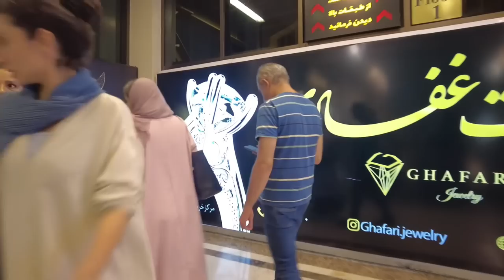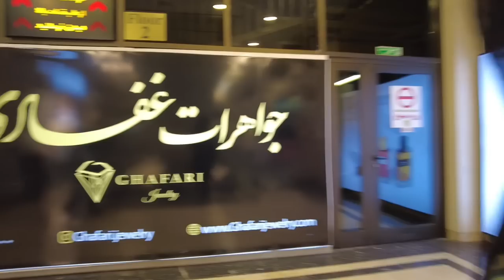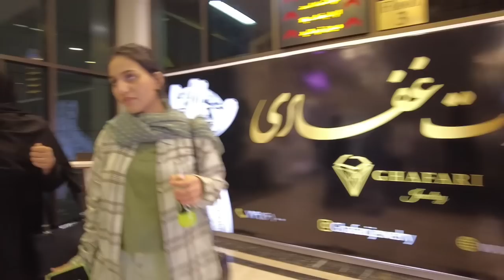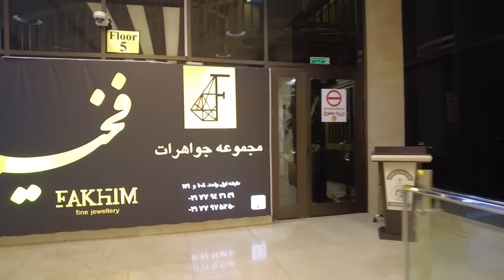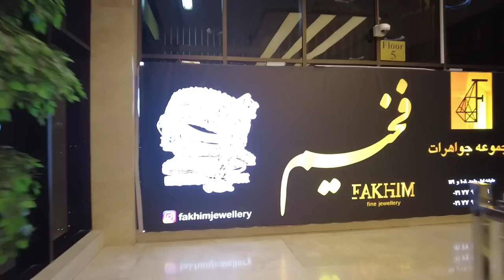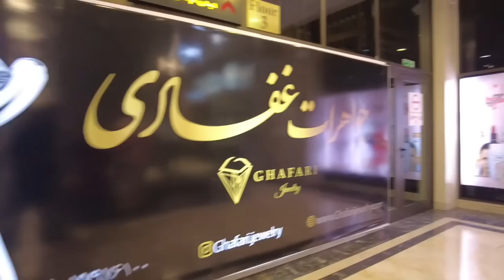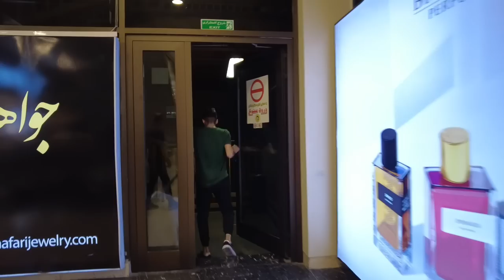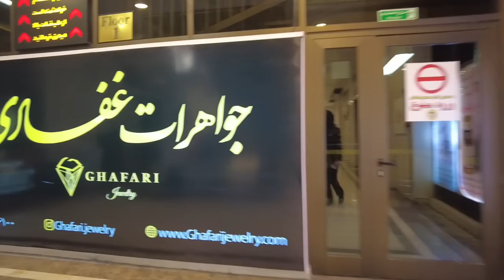IRAN - Walking In Tehran City Very Famous Square In East Of Tehran